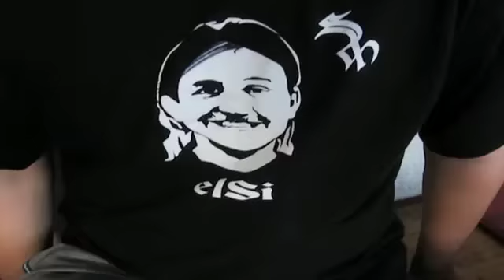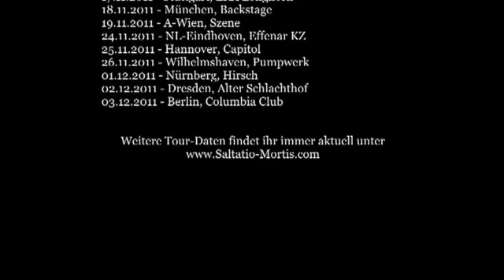Türchen 09: Die Chili-Cola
Schaut was sich hinter den Türchen des Saltatio Mortis-Adventskalender verbirgt.